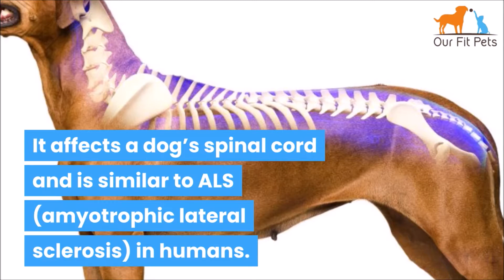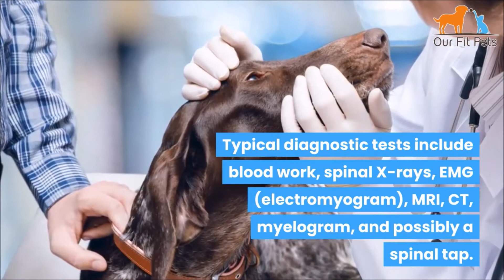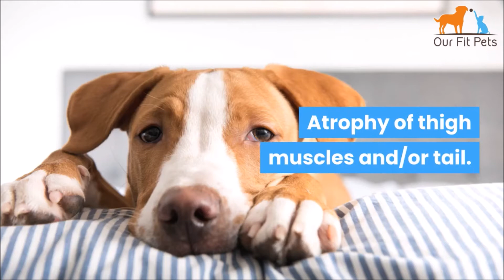Degenerative Myelopathy in Dogs, What To Do?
Canine degenerative myelopathy is a rare, inherited disease that can affect dogs of any breed, but is most often seen in purebred dogs. This devastating disease is degenerative, meaning that the process starts in one spot and then spreads.